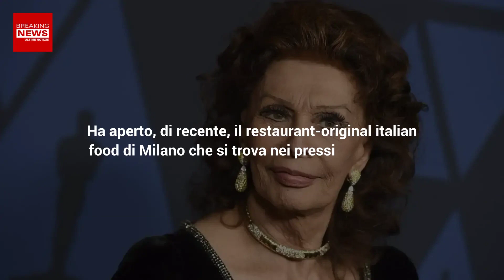Ristorante Di Sophia Loren: Quanto Costa, Prezzi Sul Menù!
Di recente, è stato aperto il ristorante di Sophia Loren. Molti si chiedono quanto costa cenare nel suo locale, quali sono i prezzi sul menù. Eccoli.